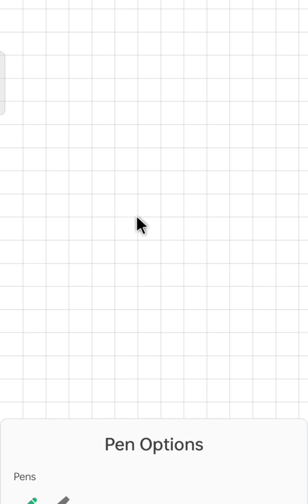If alpha, beta are the zeroes of the polynomial f(x) = x² - p(x + 1) - c such that (alpha + 1) .....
X CBSE, Polynomials